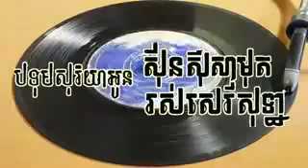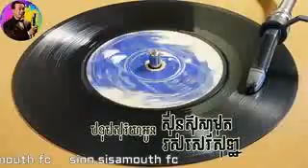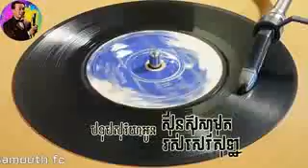ថាសច័ន្ទឆាយា , បូទុមសូរិយាអូន , សាមុត & សុទ្ធា